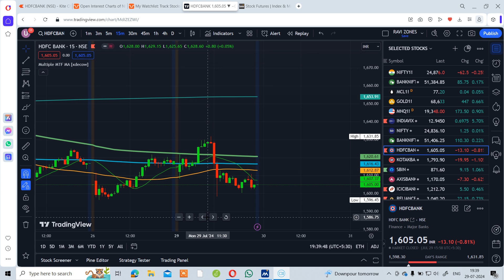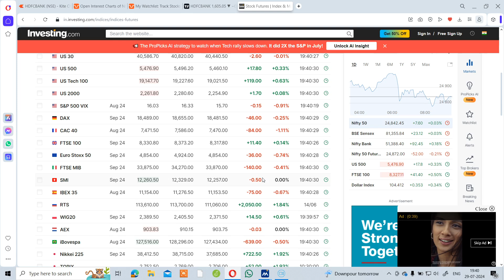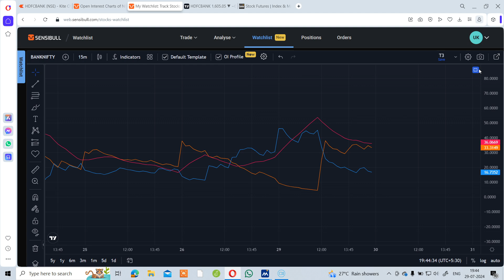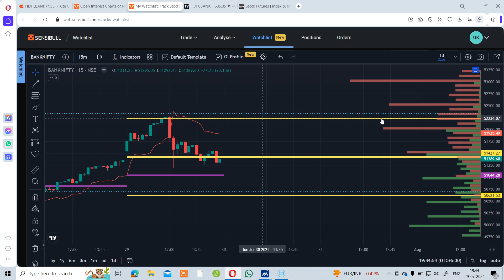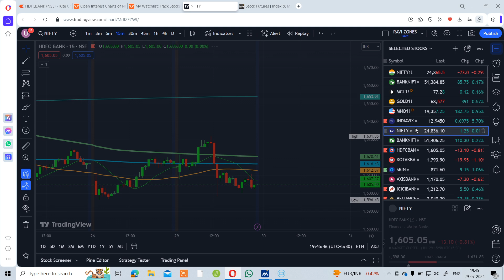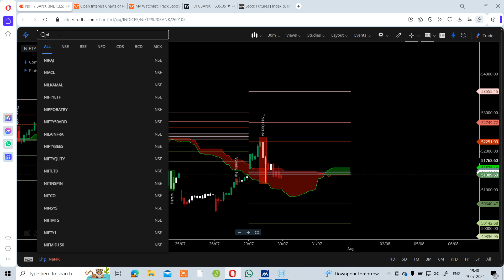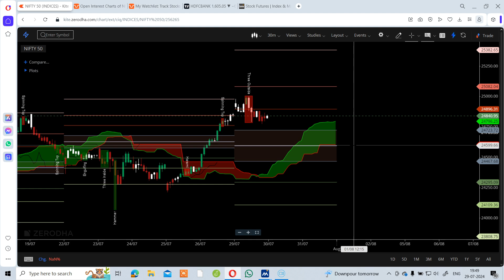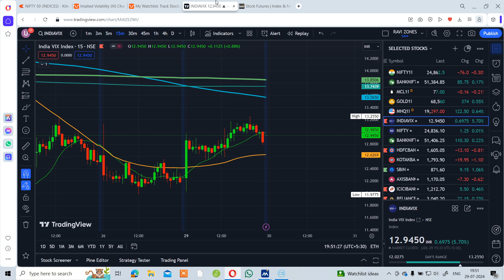Stock Market Analysis || Post Market || Nifty and Bank Nifty || Awareness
Dr. U.K parida & Research